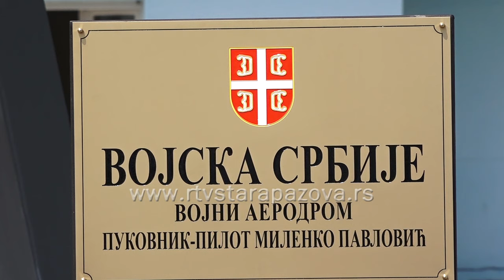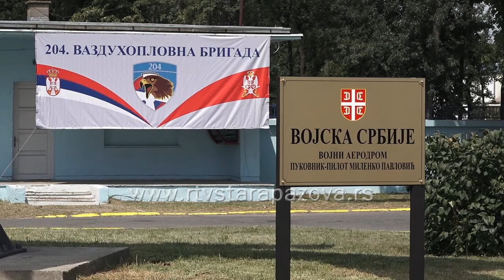Aerodrom u Batajnici nazvan po pukovniku Pavloviću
U okviru obeležavanja Dana roda avijacije, ministar odbrane Aleksandar Vulin, komandant 204. vazduhoplovne brigade RV i PVO brigadni general Željko Bilić i članovi porodice Pavlović prisustvovali su svečanom otkrivanju table s novim nazivom vojnog aerodroma „Pukovnik-pilot Milenko Pavlović“  na aerodromu u Batajnici.